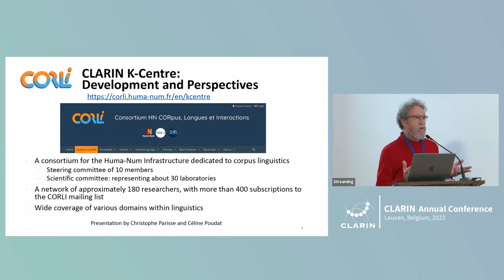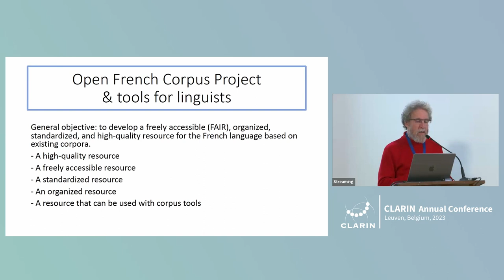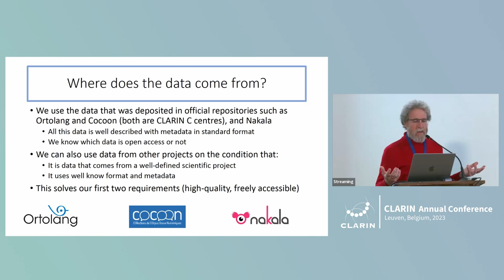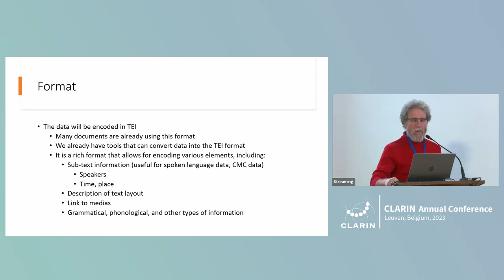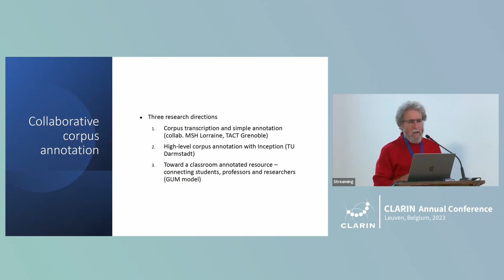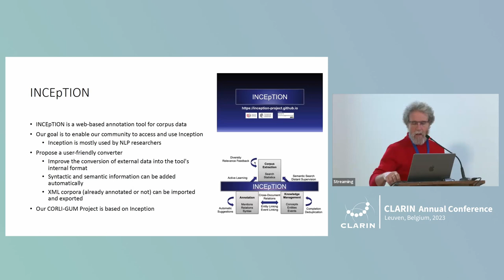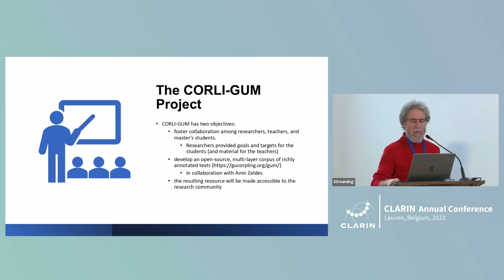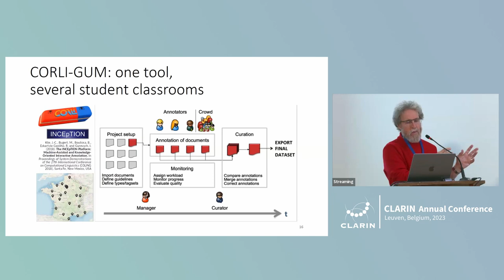CORLI CLARIN K-Centre: Development and Perspectives - CLARIN 2023